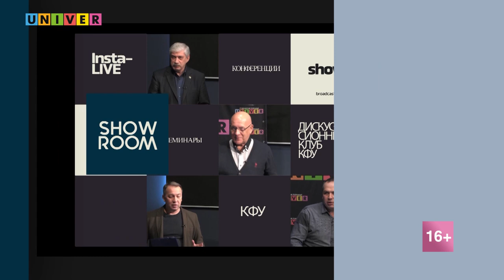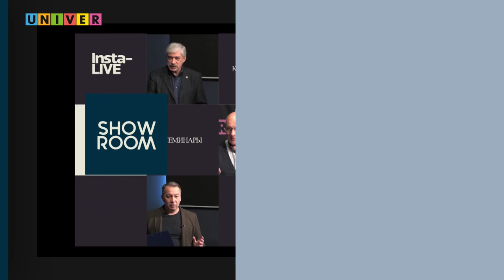КФУ-лайф. Приёмная кампания Казанского федерального университета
Когда подавать документы? Какое выбрать направление? Поступление в вуз - страшный и сложный процесс... Если ты не смотрел КФУ-лайф! На вопросы абитуриентов о поступлении в Казанский федеральный университет ответил член приёмной комиссии КФУ

Александр Бибик - Казанский федеральный университет, Департамент образования КФУ, отдел организации приема абитуриентов, ответственный секретарь приёмной комиссии